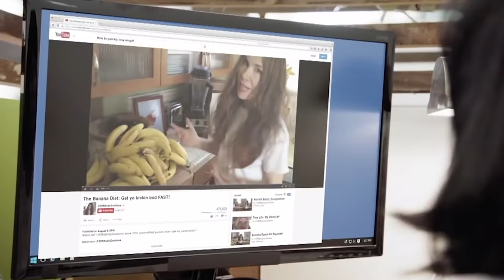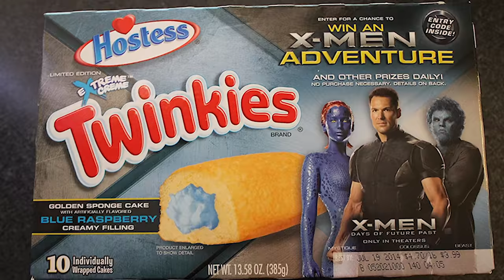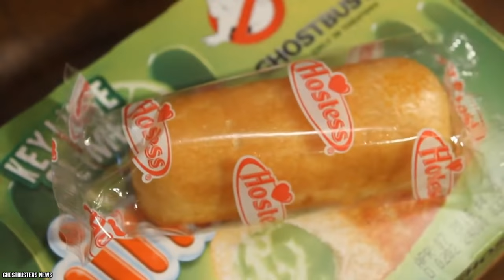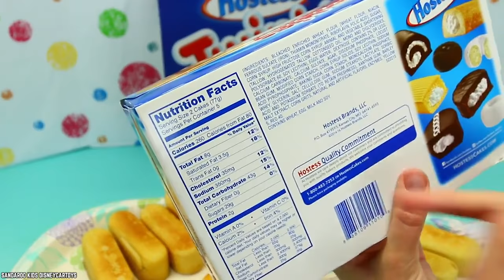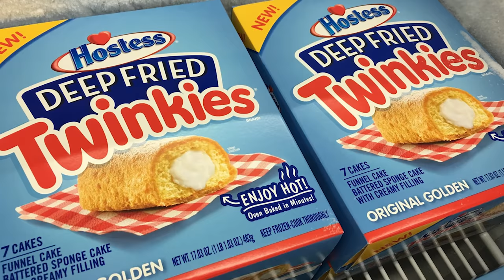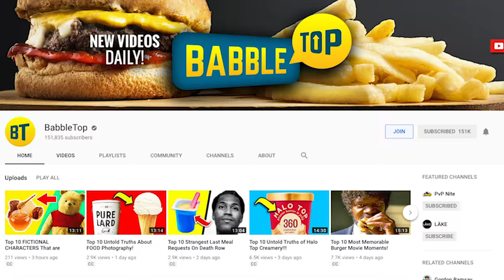Top 10 Untold Truths of Twinkies!!!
These are the Top 10 Untold Truths of Twinkies. When was the last time you bit into a pillowy, sweet Twinkie? Did it taste just as you remembered? Was it everything it was when you were a child? Or are you now questioning what all the excitement was about? Well stock up the old cupboard and get your sweet tooth on as we look at at the top 10 untold truths about Twinkies.

A Twinkie is an American snack cake, marketed as a "Golden Sponge Cake with Creamy Filling". It was formerly made and distributed by Hostess Brands. The brand is currently owned by Hostess Brands, Inc. Twinkies were invented in Schiller Park, Illinois on April 6, 1930, by James Alexander Dewar, a baker for the Continental Baking Company.

With Twinkies, Cupcakes, Ding Dongs and other classic treats, Hostess has been baking OMGs before OMG was even a thing. If you enjoyed this food review list of the Top 10 Untold Truths of Twinkies, then comment

TIMESTAMPS:
0:29 Twinkies Original Banana Filling
1:47 So Many Specialty Twinkies Flavors
3:07 “The Twinkies Law”
4:17 Twinkies Production Was Different
5:40 Twinkies Had A Real Number One Fan
6:48 Zombieland Had Fake Twinkies
8:05 The Twinkies Ingredients May Be Cause For Alarm
9:26 40-Year-old Twinkie
10:39 There Is A Twinkies Cookbook
12:00 No - Twinkies  Don’t Last Forever

SUMMARIES:
- When Twinkies first made their debut in the 30s the sweet treat was made a little bit differently. The now loved vanilla cream used to be a banana cream filling.
- In the summer of 2014, Hostess came out with 3 summer flavors; Blue Raspberry, Strawberry Cream, and Banana Chocolate.
- They created a new law conveniently titled “The Twinkie Law”.
- Twinkies were so delicate that they had to be filled by hand when they were first created.
- Before Lewis Browning’s death in 2007 at the age of 90, he was considered a superfan of Twinkies.
- The Twinkies in Zombieland were nowhere near real. Harrelson is a vegan. So, whatever they were chomping into was not an authentic Twinkie.
- Twinkies contain anywhere between 37-39 ingredients. However, and here's the really sketchy part, only 5 of them are simple and recognizable. Flour, eggs, water, sugar, and salt are those 5 recognizable ingredients.
- The World’s oldest Twinkie is 40 years old.
- There is a cookbook that is dedicated to Twinkies.
- Contrary to popular belief, Twinkies do not last forever.